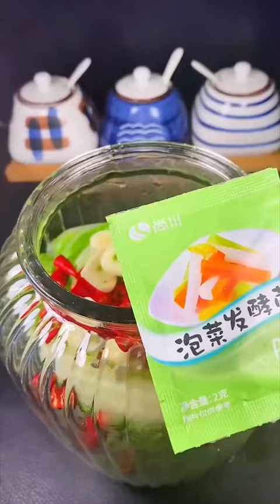每年夏天的这个季节家家都得腌点酸豆角#酸豆角#泡菜#家常菜